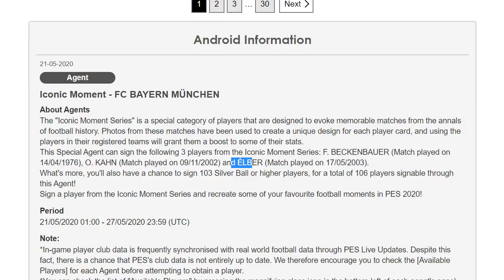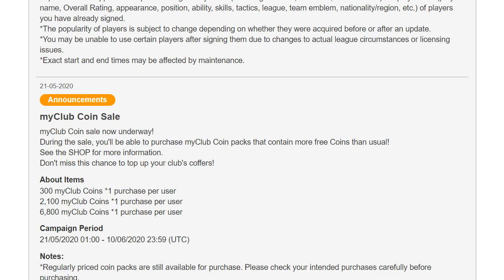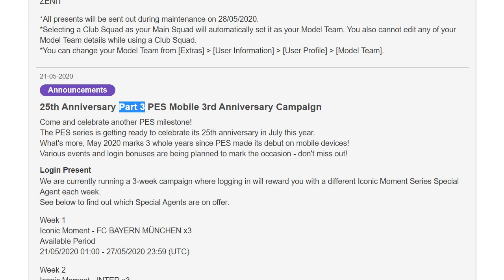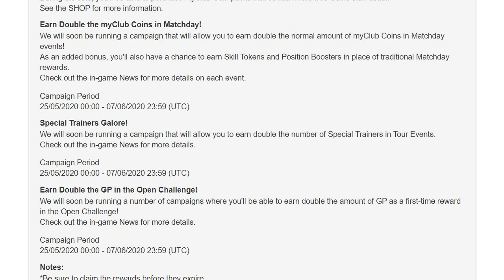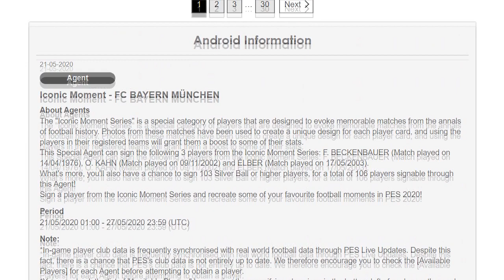PES2020 มาแน่หลังเกมอัปเดต 21/05/20 เแจกยับๆอีกแล้วว